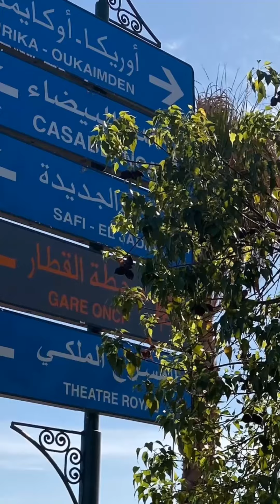Behind the Scenes video of a Wedding in Morocco planned by Perfectly Planned 4 You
Having just returned from planning an epic wedding in beautiful Morocco, I’m feeling incredibly inspired to help all you wonderful couples that would like to get married in this stunning country.

You can read our full Married in Morocco Blog Series